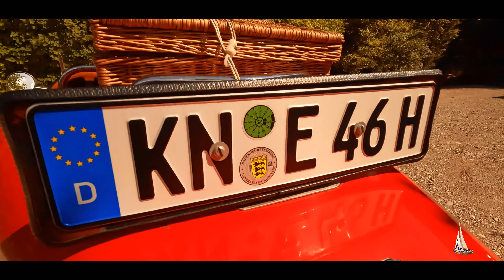Bugatti-Nachbau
An einem schönen Spätsommernachmittag haben mein Bruder und ich eine kleine Spritztour mit seinem wunderbaren Oldtimer-Nachbau gemacht.